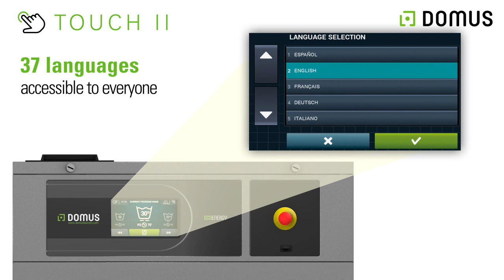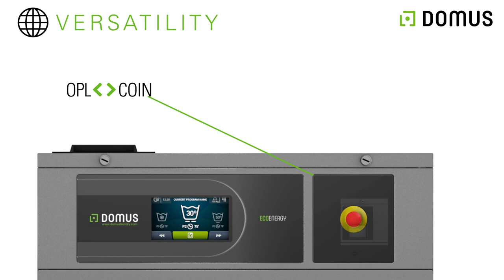เครื่องซักสลัดผ้า DOMUS 2019... [Filmed by DOMUS]